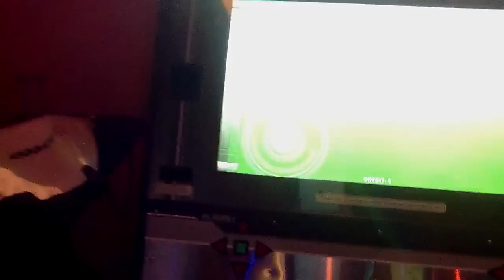POSSESSION DERP (17)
Got a cramp :(